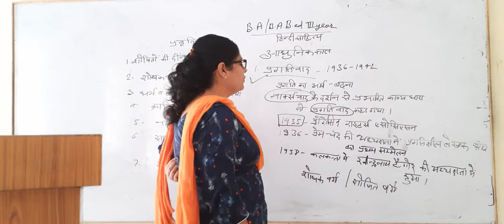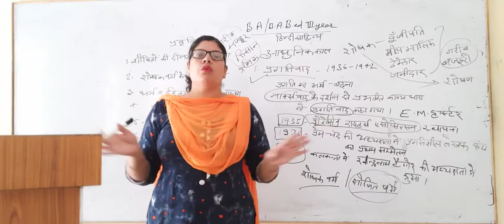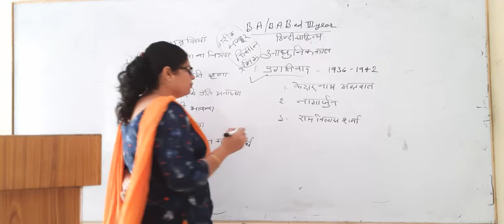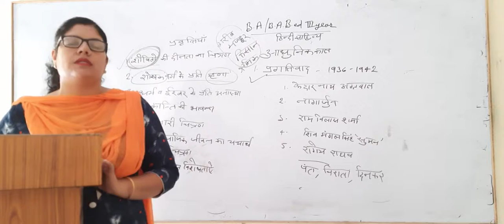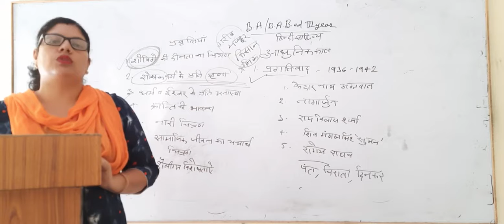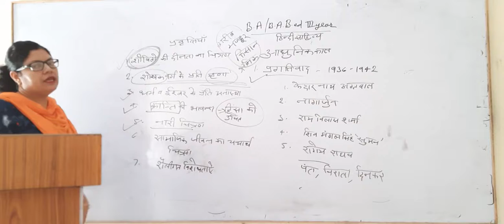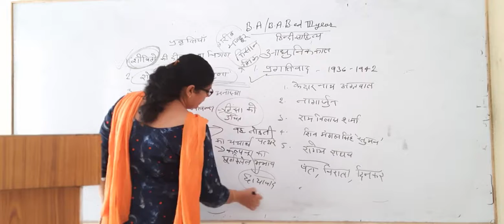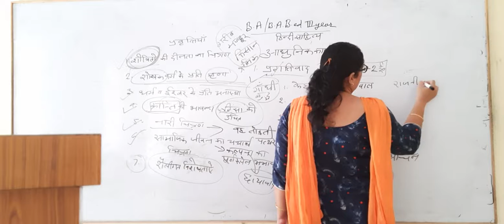हिंदी साहित्य का इतिहास (आधुनिक काल )भाग-4,(प्रगतिवाद) ||B.A./B.A,B.Ed. Part- 3|| MGSU Syllabus